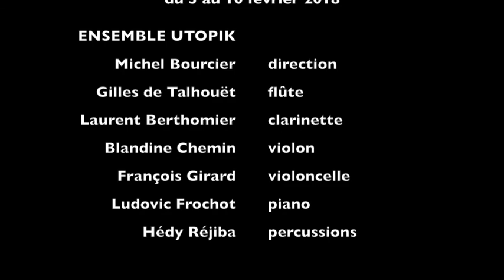Xiaogang Ye: "Namucuo", enregistrée le 27 janvier 2018, Ludovic Frochot (piano)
"Cette pièce a été composée en février 2006 à la demande du jeune pianiste chinois Zou Xiang qui faisait alors ses débuts à Carnegie Hall à New York. Namucuo est le nom d’un lac de montagne situé à 4700 mètres d’altitude dans le massif du Tibet. Il s’agit d’un des trois lacs sacrés de la tradition tibétaine. Il est entouré de montagnes aux cimes enneigées. Lorsque je me trouvai sur les rives de ce lac, en 2001, je fus profondément ému par sa nature tranquille, comme éternelle."
Xiaogang Ye.

Théâtre Graslin - Samedi 10 février 2018 (20h 00)

À la rencontre de Xiaogang Ye

Ensemble Utopik:
Michel Bourcier, direction
Blandine Chemin, violon
François Girard, violoncelle
Gilles de Talhouët, flûte
Laurent Berthomier, clarinette
Ludovic Frochot, piano
Hédy Réjiba, percussions

Xiaogang Ye (né en 1955)

Poem of China (1981)
violoncelle, piano

Datura (2006)
flûte, violon, violoncelle, piano

Namucuo (2006)
piano

December Chrysanthemum (2006)
flûte, piano

Piano Trio op. 59 (2009)
violon, violoncelle, piano

Hibiscus (2005)
flûte, clarinette, percussions, piano, violon, violoncelle

Deux mouvements du Quatuor pour la fin du Temps (1941) :

Louange à l’Eternité de Jésus
violoncelle, piano

Louange à l’Immortalité de Jésus
violon, piano

Durée du concert : 1 heure 20 sans entracte.